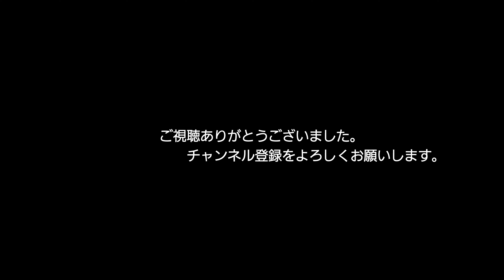10/29の 4075レ EF510-308 朽網ー苅田